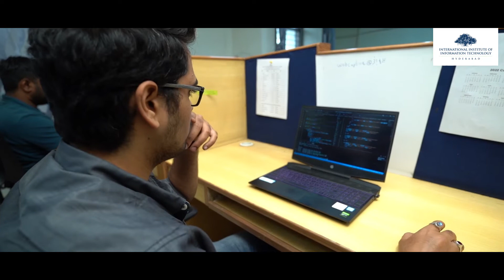Ahmad Khan on IIITH’s M.Tech in Computer Aided Structural Engineering (CASE)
Applications are now open to IIITH’s M.Tech in Computer Aided Structural Engineering (CASE) - an innovative programme, focused on the combination of recent advances made structural engineering and computer science.